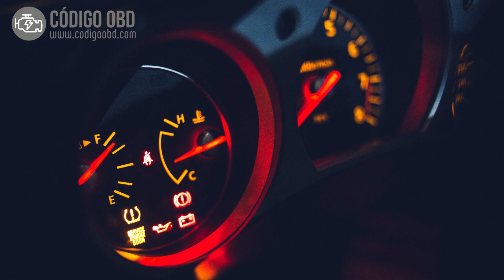CÓDIGO P0622 🟢 Solucionado 🟢 Código avería Terminal Alternador Síntomas, Causas y Soluciones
"P0622 Circuito del campo/F de la terminal del generador
Generator Field/F Terminal Circuit"